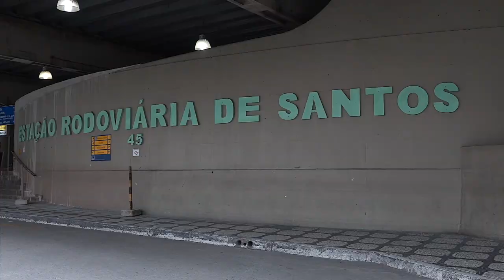Rodoviária de Santos passa por reformulação para garantir mais conforto a frequentadores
Passageiros encontrarão um ambiente totalmente diferente após o fim da quarentena como prevenção ao coronavírus; mais informações no Portal da Prefeitura